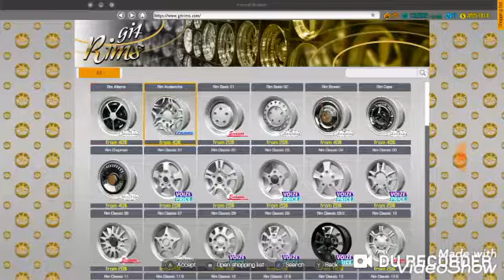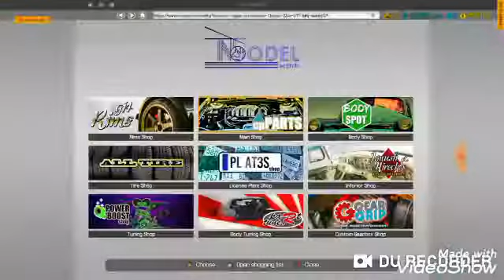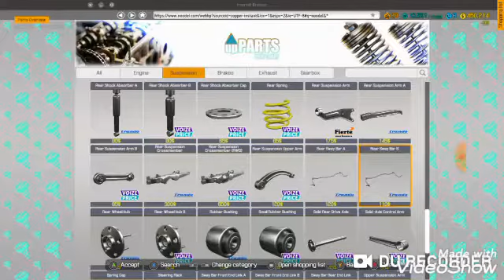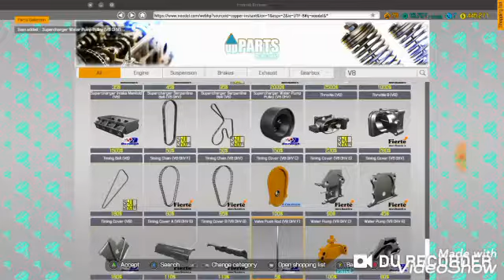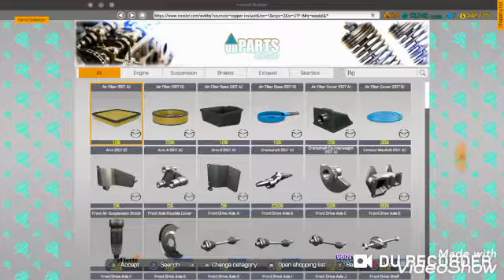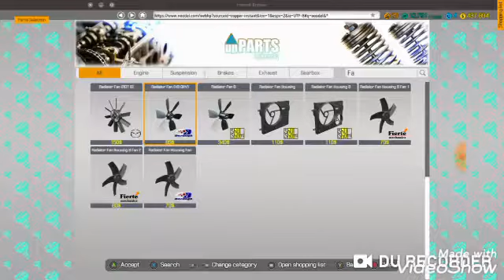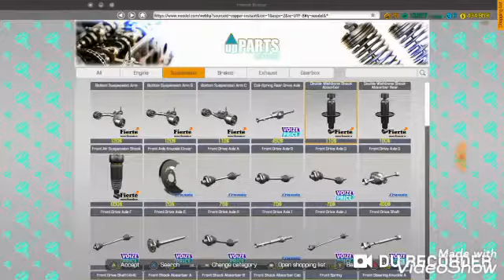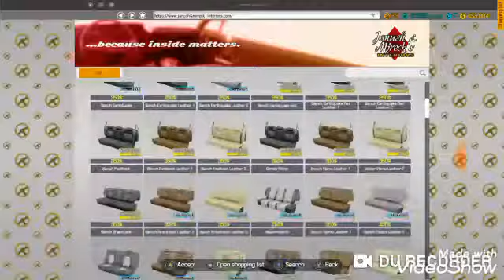Rebuilding a bolt atlanta supercharged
I had fun with this but I'm sorry I didn't really talk much